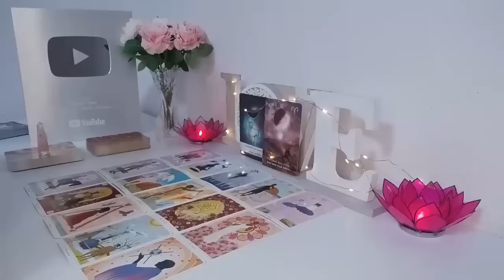SAGITTARIUS😍HOLD ON!! 😱 KARMA SENDS YOU 3 THINGS BY THE END OF AUGUST 🔮2024 Love Tarot Reading